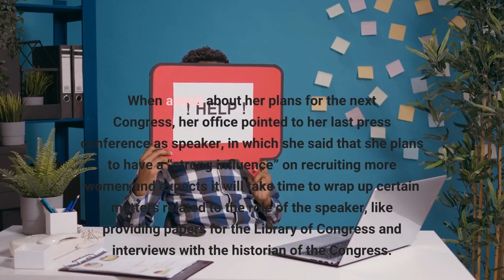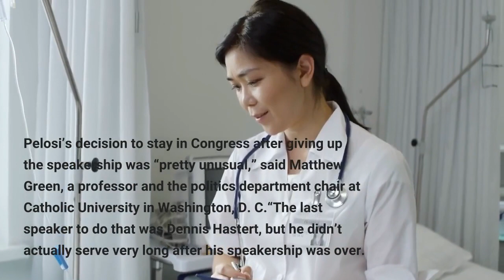What happens to Nancy Pelosi now that she isn’t speaker of the House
House Speaker Nancy Pelosi (D-Calif.) is planning to return to Congress as a rank-and-file member, just like the hundreds of other members not in leadership.“My friends, no matter what title you all, my colleagues, have bestowed upon me — speaker, leader, whip — there is no greater official honor for me than to stand on this floor and to speak for the people of San Francisco,” she told Congress in November. “This I will continue to do as a member of the House.”What that role actually looks like is to be determined. When asked about her plans for the next Congress, her office pointed to her last press conference as speaker, in which she said that she plans to have a “strong influence” on recruiting more women and expects it will take time to wrap up certain matters related to the role of the speaker, like providing papers for the Library of Congress and interviews with the historian of the Congress. But her decades of influence are impossible to ignore as she makes room for a new generation of leadership. And historically, there’s not a road map for a speaker to remain in Congress after giving up their leadership role.“If the new leadership is smart, they will keep Nancy very close to them in terms of consulting her, in terms of using her experience and her knowledge,” said Ray Smock, the first historian for the U. S. House of Representatives in 1983, where he was appointed by then-Speaker Tip O’Neill. But there’s little precedent for someone in her position simply sinking into the background.“I would consider her, probably, an unnamed member of the leadership,” Smock said. Pelosi’s decision to stay in Congress after giving up the speakership was “pretty unusual,” said Matthew Green, a professor and the politics department chair at Catholic University in Washington, D. C.“The last speaker to do that was Dennis Hastert, but he didn’t actually serve very long after his speakership was over. So, he didn’t really stick around. Technically, Newt Gingrich did, but it was extremely brief,” Green said. Hastert was reelected in 2006, but Republicans lost the majority — he chose not to run for a leadership position in the new minority. In November of 2007, less than a year into the new Congress, he announced he was resigning from the House of Representatives. Gingrich, on the other hand, announced he was leaving Congress at the end of his term as speaker, just days after he was reelected in 1998. Typically, the career trajectory for a speaker is that they don’t run for reelection, like Paul Ryan, who served as speaker during the 114th and 115th congresses. Or, like John Boehner, who stepped down in October 2015, they resign from Congress during their term. In other cases, speakers have died while serving in office, like Samuel Rayburn, but this was more common in the mid-20th century, according to Green. The most famous example of a speaker to return as a rank-and-file member was Joseph Cannon of Illinois in 1911.